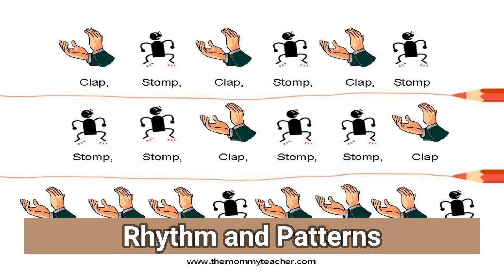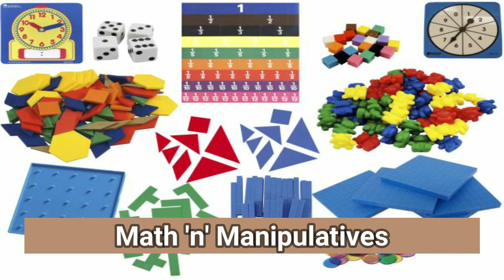CHILDREN AND MATHEMATICS & THE CHILDREN’S WORLD